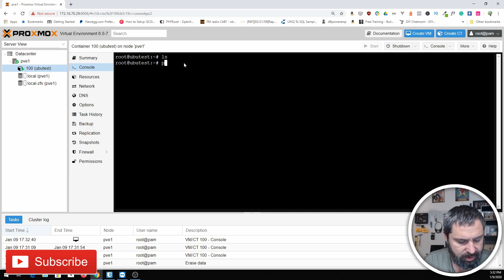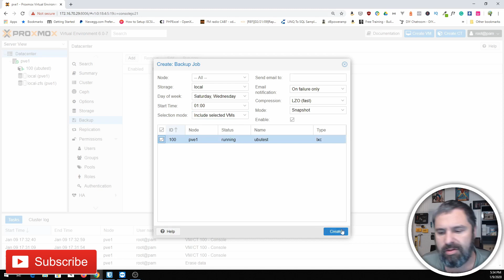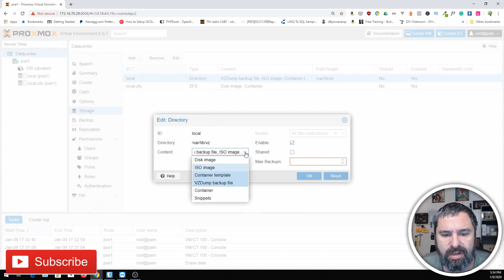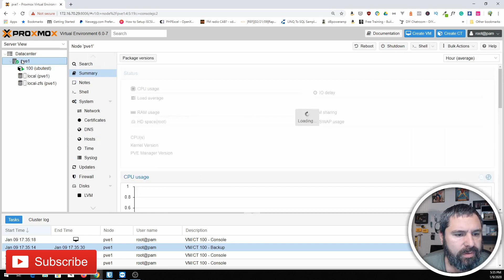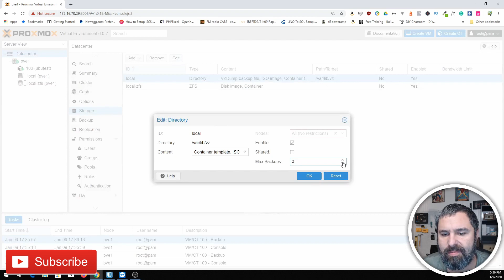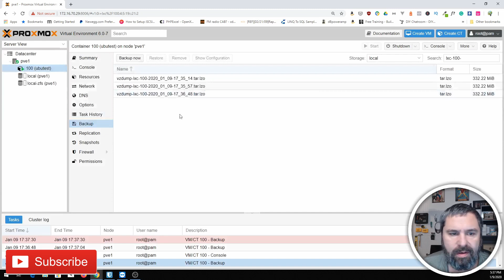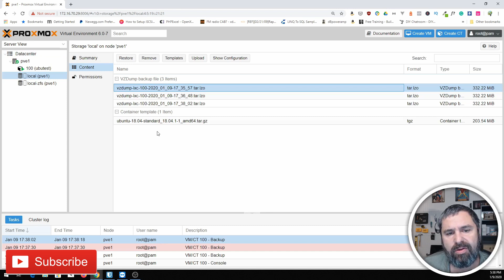Scheduled backups with Proxmox Part 1: How to backup virtual machines locally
In this video, we teach you how to set up a scheduled backup of virtual machines on a Proxmox host.  One of the common issues with backups is cleaning up old backups.  With Proxmox it is easy to set the number of back-ups you want to keep.  During the scheduled backup run it will remove old backups and keep only the number you specified for the backup location.  It is also easy to select all or some virtual machines you want to backup.